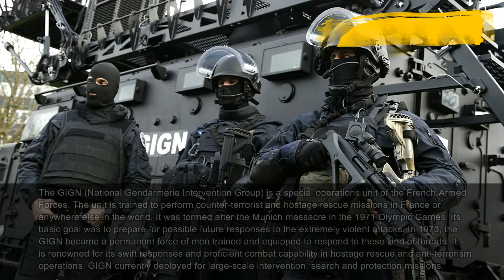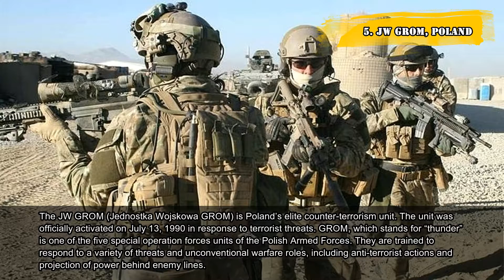10 Best Special Forces in the world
Special forces, or special operations forces are military units extremely trained to perform unconventional, typically insecure missions for a nation’s political, economic or military purposes. The origin of Special Forces dates back to the early twentieth century, with fighting models set up by German Brandenburgers during the World War II. Ranking the Best Special Forces from all over the world is a tough job. It’s just like trying to rank the best athlete from the world among the numerous different sports which require different skills and abilities. Throughout the worl, every country train special forces within their military. And all these special forces train their men to be the best of the best, to take the impossible task and make it possible. Here is a list of top 10 Best “SPECIAL FORCES” from around the world. All these renowned Special Forces are always surrounded by an air of mystery as they cannot be exposed to the general public.